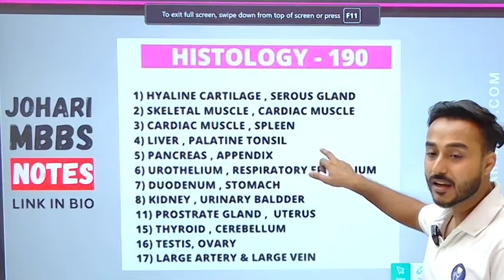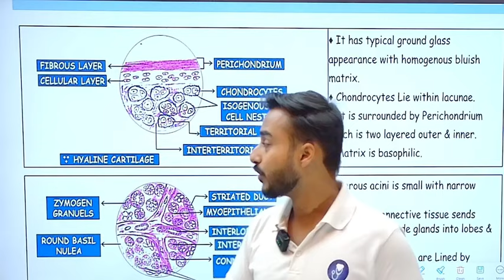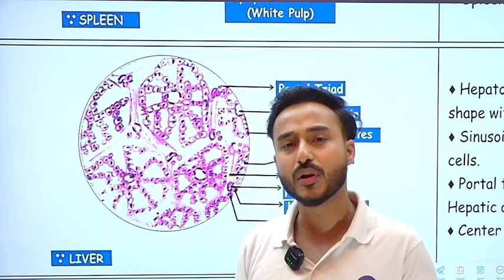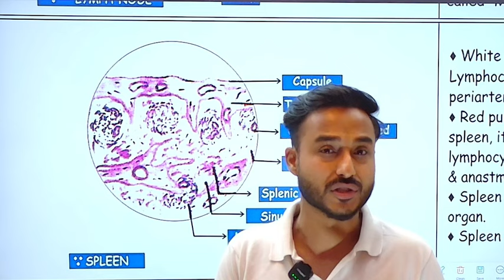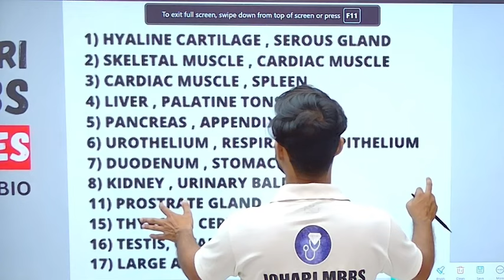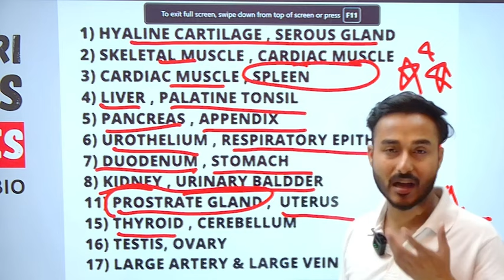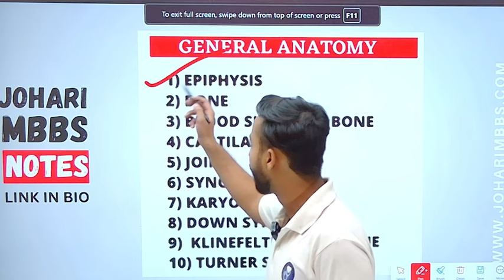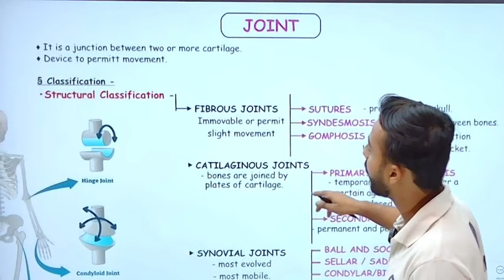how to study histology anatomy in 1st year mbbs | general anatomy mbbs 1st year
This Video Topic - how to study histology anatomy in 1st year mbbs | general anatomy mbbs 1st year

IMPORTANT LINKS :-
1) ORDER Anatomy Next Edition Module , Biochemistry in 7Days & Physiology MODULE

3) INSTA Broadcast Channel ( FOR Daily VLOGS, Life Update )